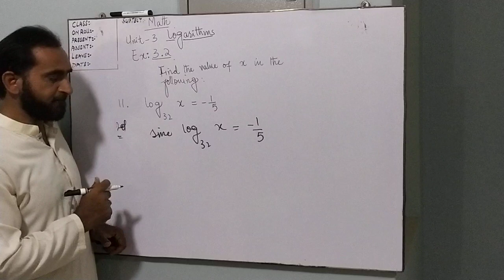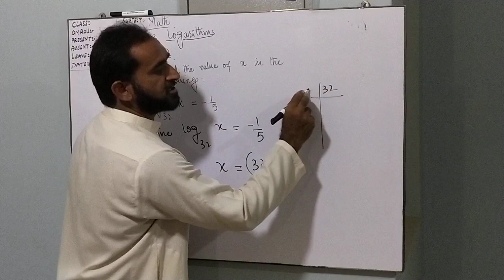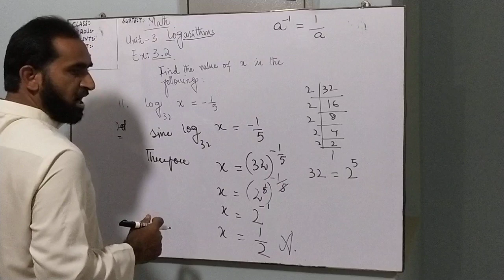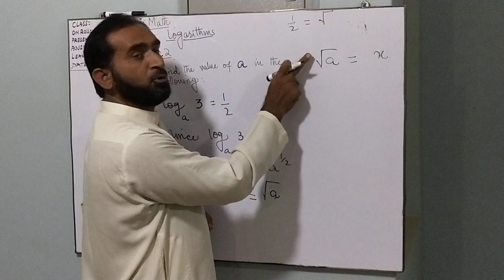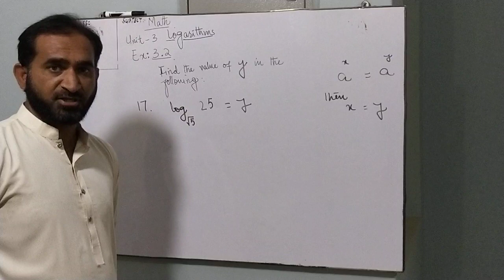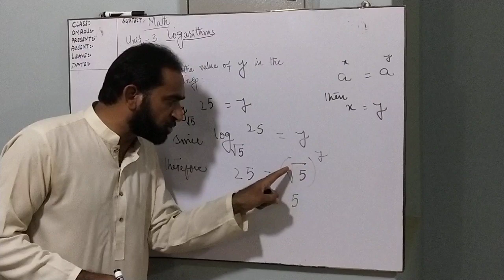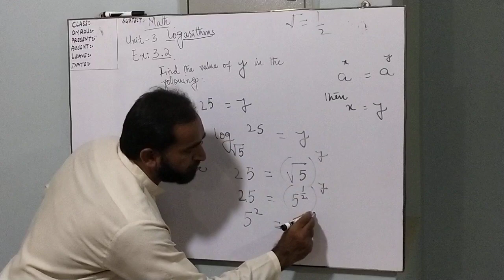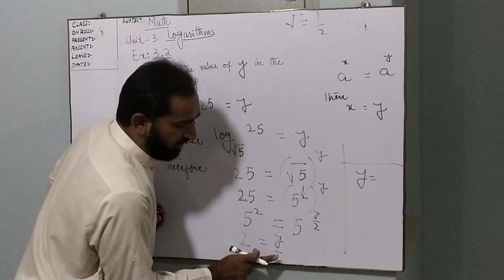UNIT 3 LOGARITHMS EX 3.2/ 11. Find the value of x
LECTURE BY SIR FAROOQUE